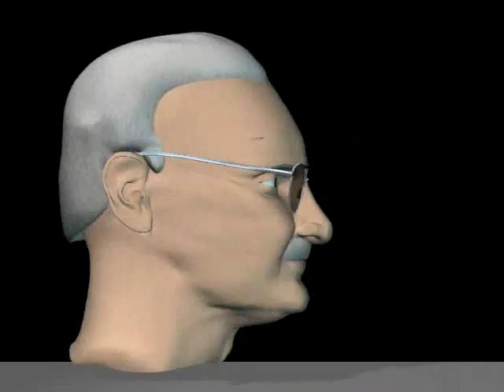Stan Lee Hulk Out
I haven't seen anywhere a Stan Lee Hulk.  And since he created the character, I made a cg bust of Stan Lee which I then Hulked out in the same fashion I did mine.  Not photo real, but a nice caricature rendition.